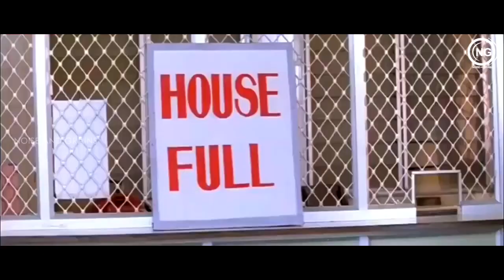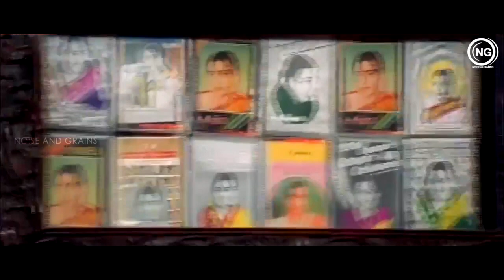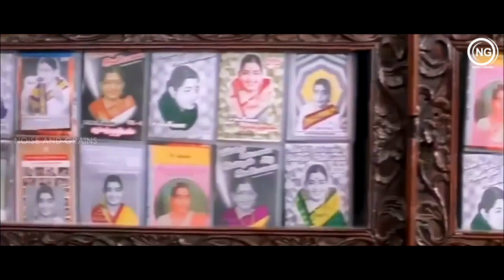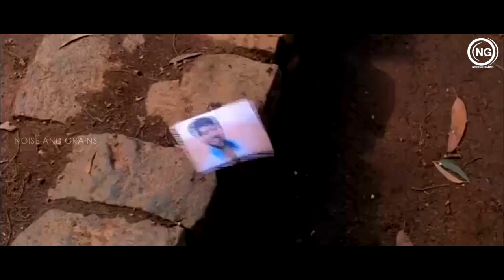Manadhai Thirudivittai (2001) - Tamil | Full Movie | Prabhu Deva | Kausalya | Vadivelu | Vivek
Deva a music college student falls in love with Shruthi his college mate .As both fall in love and plan to marry,a huge shock twists Deva's life.

Directed by: R. D. Narayanamurthy
Produced by: K. R. G.
Written by: R. D. Narayanamurthy
Starring: Prabhu Deva, Vadivelu, Kausalya, Gayatri Jayaraman, Vivek, Sriman
Cinematography: R. Raghunatha Reddy
Edited by: B. Lenin, V. T. Vijayan
Production company: KRG Movies International